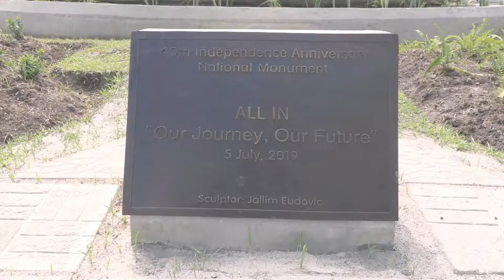'All in' Monument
The 40th anniversary Independence monument